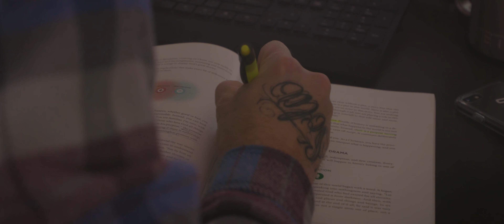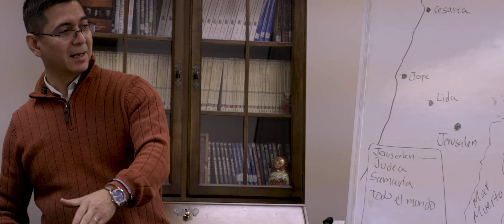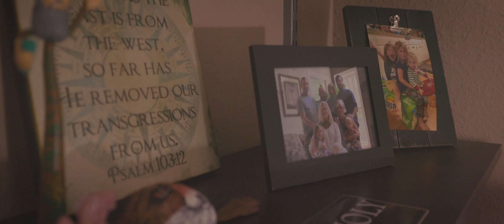Riverview Baptist Church Promo 2020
Created this video over a course of a year for our church, Riverview Baptist Church.  It was a fun project, and loved getting to help!

I used a Canon 5d mkIV, Canon EOS R, and a multitude of other equipment.

RBCLake.org  EnergizeCreative.com